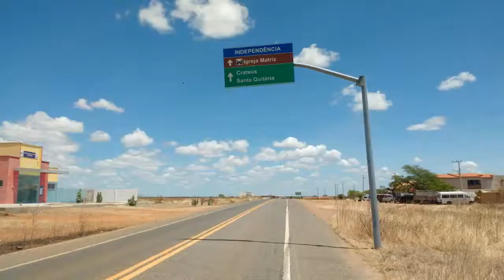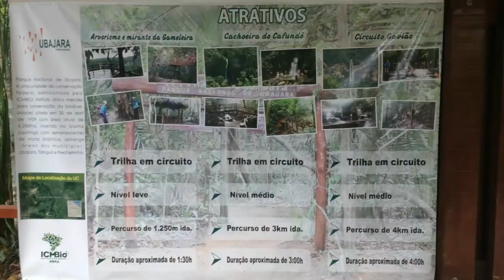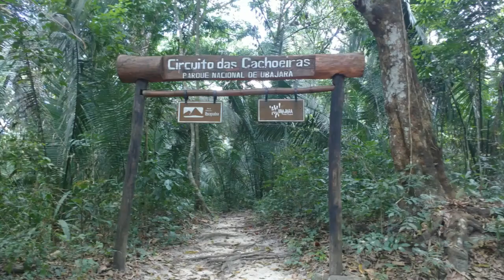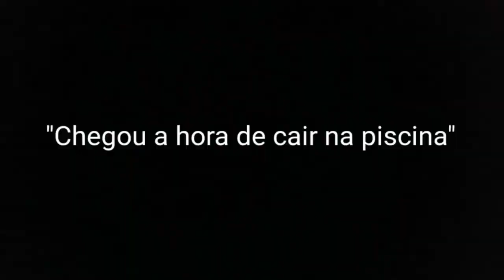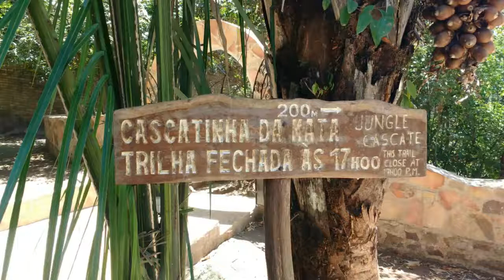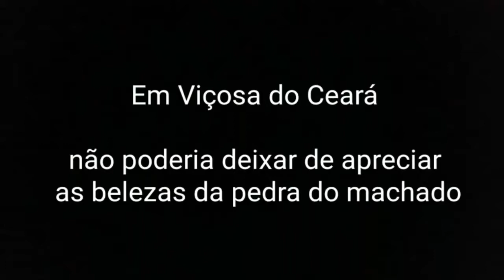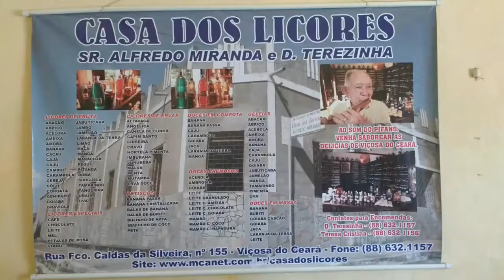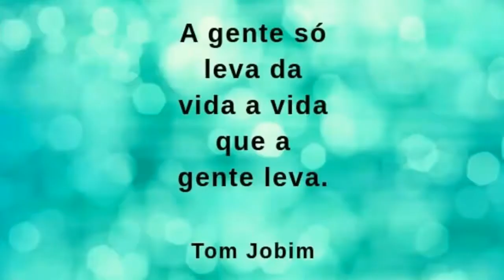Minhas Férias - Ubajara, Tianguá e Viçosa do Ceará - vídeo completo - 2017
Preparem-se muita aventura e adrenalina, uma viagem de 06 dias, dos dias 29/08 à 03/09 de 2017, com 1.206 Kms pelos os municípios de Ubajara, Tianguá e Viçosa do Ceará

1° dia: O dia todo na estrada passando por Solonópole, Milhã, Senador Pompeu, Mineirolandia, Independência, Crateús, Sucesso, Nova Russas, Ipueiras, Ipu, Guaraciaba do Norte, Inhuçu, São Benedito, Ibiapina e Ubajara-CE

2° dia: Em Ubajara, O Parque Nacional de Ubajara ( Centro histórico, Casa da árvore, Teleférico ( Bondinho ), as trilhas, Mirante da Gameleira, A famosa gruta de Ubajara, Cachoeira do Cafundó ).

3° dia: Em Ubajara, Neblina Park Hotel, Monumento ao senhor da canoa, Santuário mãe rainha e a Cachoeira do boi morto.

4° dia: Em Tianguá, Sitio do Bosco ( Rampa de voo livre, caverna do morcego, área de Camping, trilhas, Cascatinha da mata, VOO DE PARAPENTE ).

5° dia: Em Viçosa do Ceará, pedra do machado, pedra do Itagurussu, igreja do céu e a casa dos licores.

6° dia: O dia todo na estrada passando por Ibiapina, Mucambo, Aprazível, Sobral, Forquilha, Bilheira, Taperuaba, Salitre, Canindé, Targinos, Caiçara, Choró, Quixadá, Banabuiú e Solonópole.